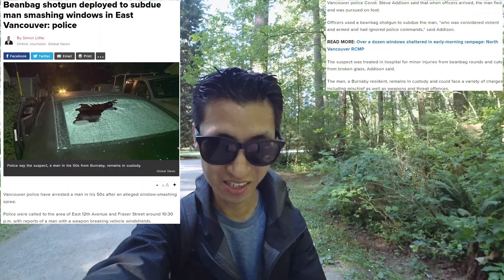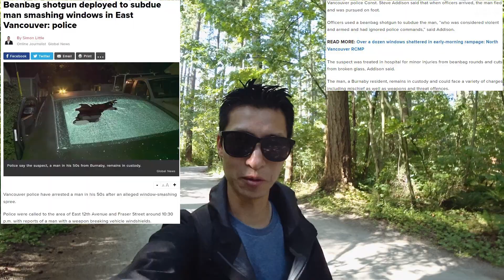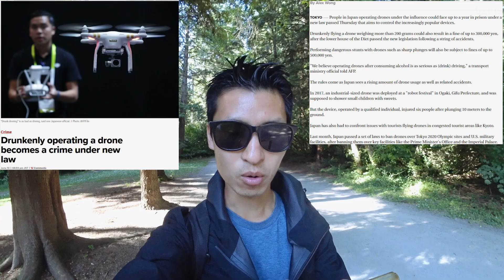Drunk Drone Law Plus Beanbag Police Gun And $3 NBA 2K19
Daily Video Vlog Topics:
-Japan introducing a law about drunk drone operations
-Vancouver police shooting beanbags at a suspect to stop him
-NBA 2K19 at for a cheap price
-Infrared video of martial arts
-Drone video buildings and night view

My Gear and more: